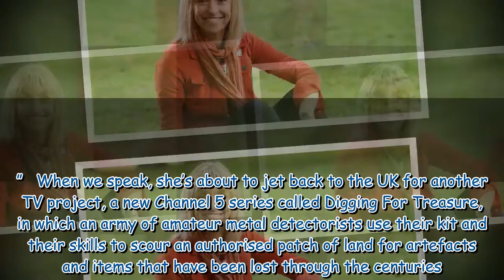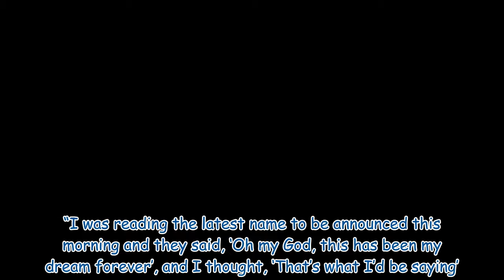Michaela Strachan 'proud of mastectomy scars' as she refuses 'perfect reconstruction'